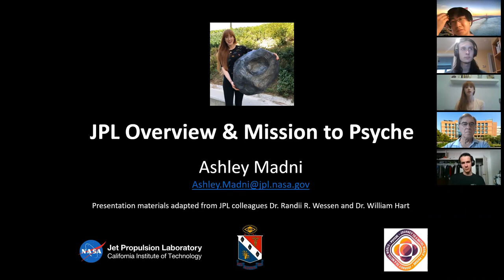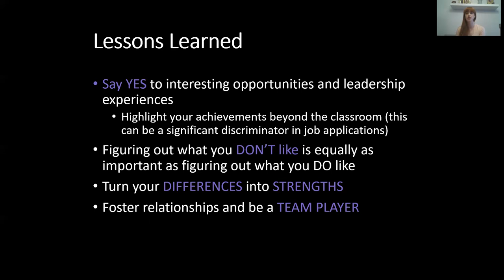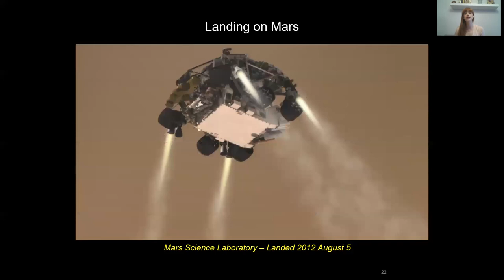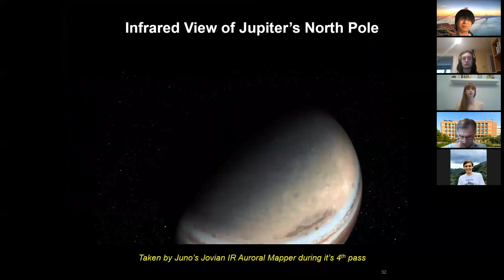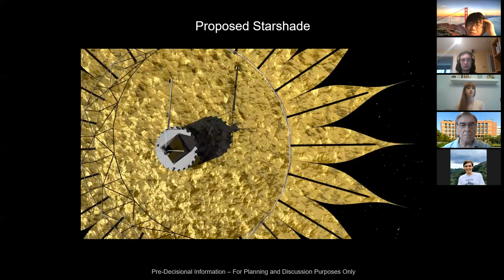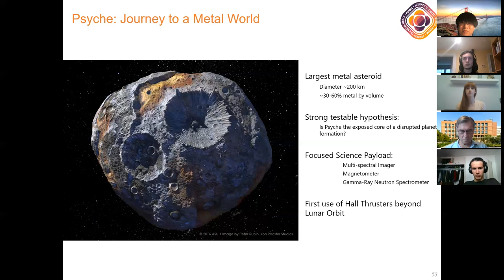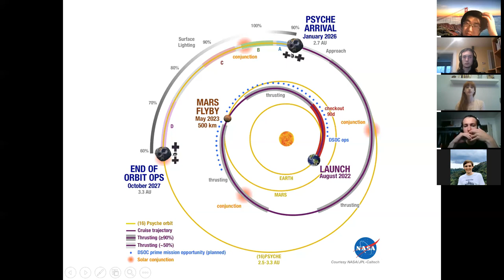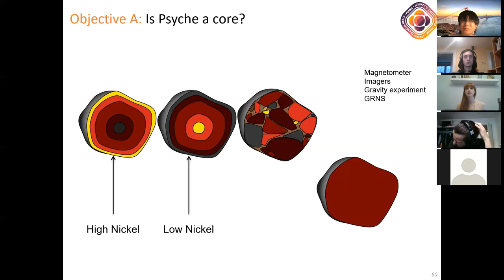HKN at UCLA: Tech Talk with JPL Engineer Ashley Madni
Ashley Madni received her B.S. in Biomedical Engineering from Washington University in St Louis, and M.S. in Aerospace Engineering Sciences with a focus in Bioastronautics from the University of Colorado, Boulder. From 2014 to 2017, she was a Systems Engineer at Boeing, where she supported and led requirements management, architecture trade studies, and interface management activities for Phantom Works Advanced Space Access and Crew Space Transportation (CST-100) programs. She has been a member of Psyche's Project Systems Engineering team since joining the Project Systems Engineering and Formulation section at JPL in 2017.